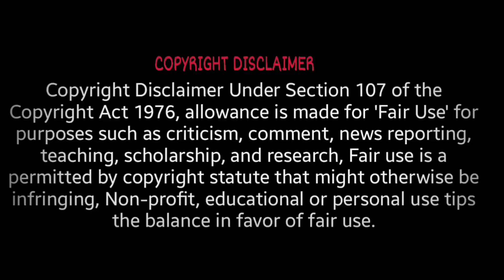Yes Bank 2nd Credit Card Apply Proccess 🔥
1. Yes Bank credit card Apply

2. HDFC Bank Credit Card Apply

3. Swiggy Lifetime Free Credit card Apply

4. SBI Cashback Credit card Apply

5.  Indusind Bank credit card Apply Highest Approval